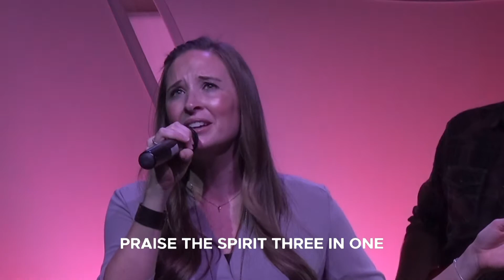Worship Wednesday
This week our Village Church Worship team is bring the song "King of Kings" to you from this past Sunday! We pray this song is a blessing to you!

Worship with us this Sunday in person:
Blythewood Campus: 9:00 a.m. and 10:30 a.m.
Park Street Campus: 10:30 a.m.
Online on Facebook/Youtube: 9:00 a.m. and 10:30 a.m.